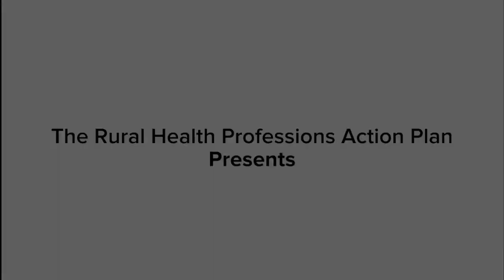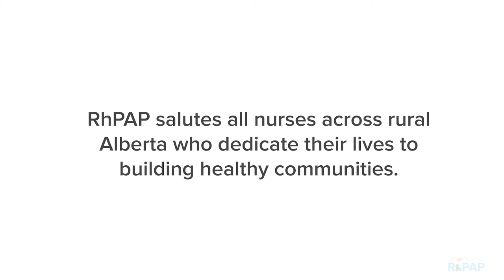I Choose to Be Busy: RN & Rancher Carolyn Robbins on having two rural careers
Some choose to take care of people for a living, others choose to take care of animals. Carolyn Robbins has decided to do both, and she loves every minute of it. Robbins is a Registered Nurse at the Pincher Creek Health Centre and runs a ranch, and a rancher outside of town. In 2018, RhPAP sat down with Robbins to ask her about her two rural careers.

Established in 1991 by the Government of Alberta as the Alberta Rural Physician Action Plan, a renewed Rural Health Professions Action Plan, or RhPAP, is a collaborative partner and trusted advocate for rural Alberta communities trying to achieve greater access to health care.

Music "Doctor Talos Opens the Door" by Doctor Turtle